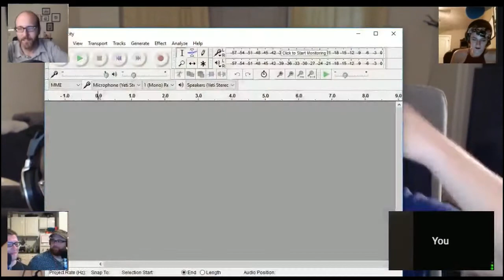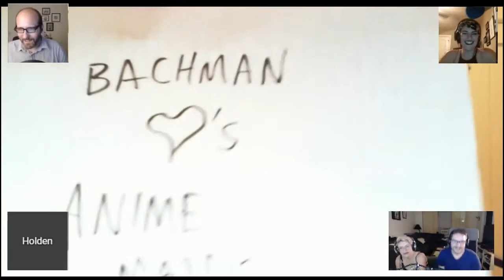Drunks and Dragons Episode 221: A Quest To Save The Great Leader Part 2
This is the twitch archive so there is zero editing, sound leveling or content curation. Some viewers will hate this. Others will enjoy how raw it is.

The final podcast version is the official canon version of Drunks and Dragons and can be found

Y’all ever get that felling like you are in a cheesy action film? Maybe it is the man with the eye patch. Or maybe it is the blaring guitars in the distance but I will tell you what, this whole “Save Cheryl she has been kidnapped” thing sounds familiar. Luckily we have our new Ettin ally (…allies?) to help us with any potential hurdles. And since we are only about half way through our story their has to be some sort of conflict or rising action before we get to the sweet release which is the denouement we all crave.

Also, a special thanks to Holden and Jake from the Wizard and Bruiser podcast for joining us on this adventure!

The adventure continues with Steve Melloncamp (Mike Bachmann), Aludra Wyrmsbane (Jennifer Cheek), Jaela (Nika Howard), Toby Treacletart (Tim Lanning) and your Dungeon Master (Michael DiMauro).  Don’t forget to follow our editors Steph Kingston (@stephokingston) and David Stewart (@spudcam)!

Podcast art by @hugodraws! Want the world to see your fan art? Tweet it with DrunksAndDoodles or head on over to the forum.

Complaints? Comments? Concerns? Cat gifs? Send them to our editor Kieran on twitter. He's @mrk_bennett